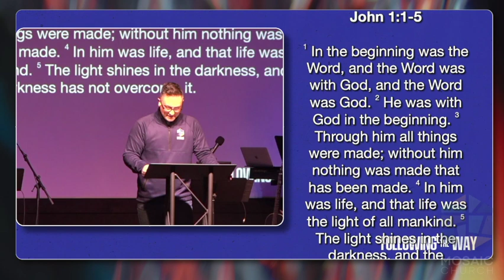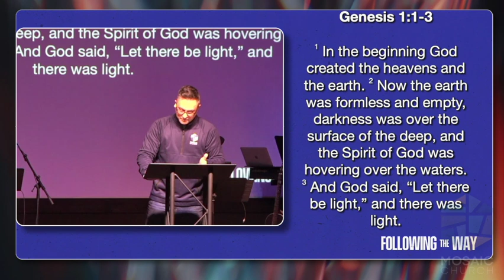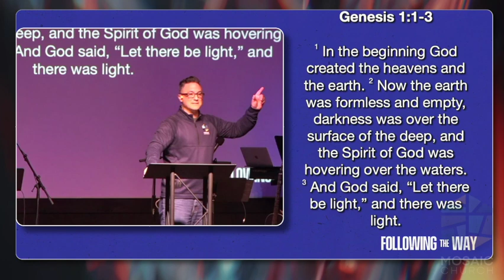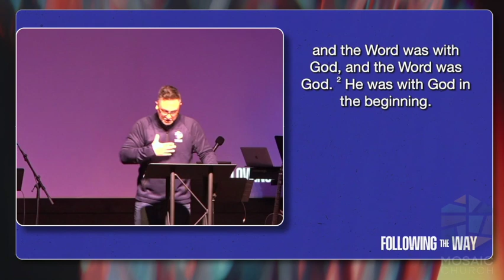Following the Way | Part 3: In the Beginning… | Jason Montano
To understand how to follow Jesus requires us to have a clear view of His authority. John begins his letter with a clear view of Jesus as one who was not only there in the beginning of creation, everything was created through Him. As being the Word – or the action of God – Jesus has all authority over all of creation. How does this impact our lives as we seek to follow Him?